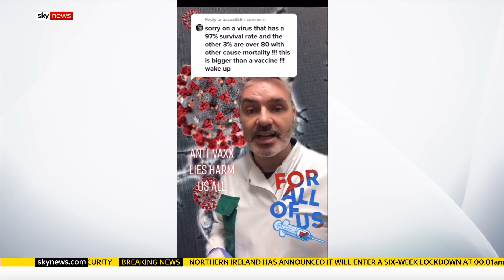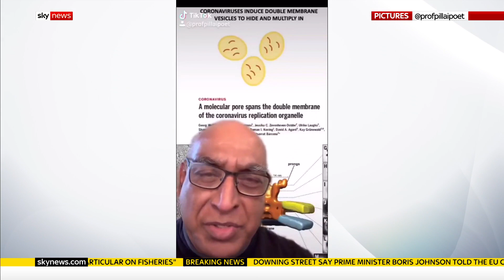COVID-19: Scientists use TikTok to tackle misinformation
Scientists working on the coronavirus vaccines have taken to social media to combat misinformation and improve public confidence.

and download our apps